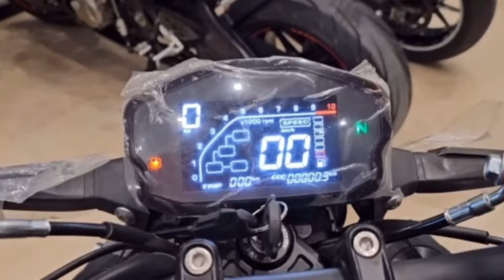🤩 All New Tvs 125cc New Sports Bike 2025 Model | Tvs New Bike 2024 | New Bike Launch In India 2024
automobile
Bike Review
upcoming bike
latest bike
upcoming tvs bikes 2024
new 125cc bike better than hero xtreme 125R
best 125cc bikes 2024
125cc king bikes 2024
tvs 125cc bikes 2024
new 125cc tvs bike
125cc tvs bike
tvs planning launch new 125cc bikes
NEW 125cc bikes 2024
tvs new bikes 2024
best looking 125cc bike 2024
new bike launch 2024
tvs new bike 2024
tvs new bike 2024 launch in india
tvs 125cc
tvs 125cc upcoming bike
tvs 125cc new bike 2024